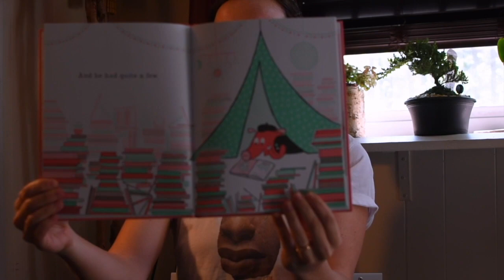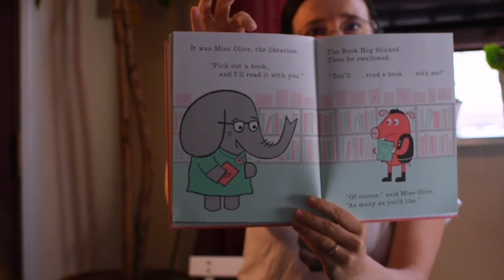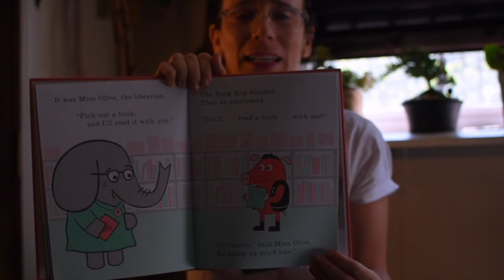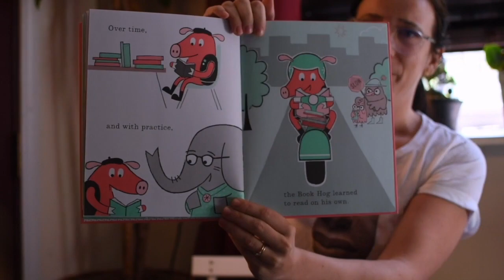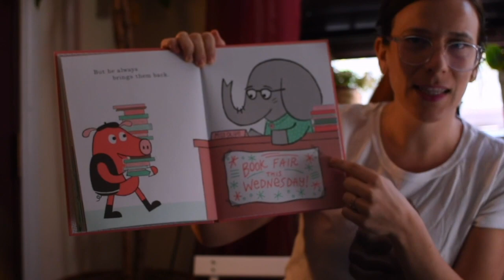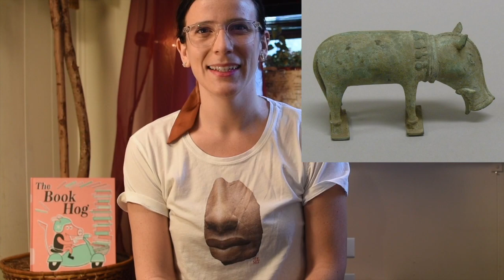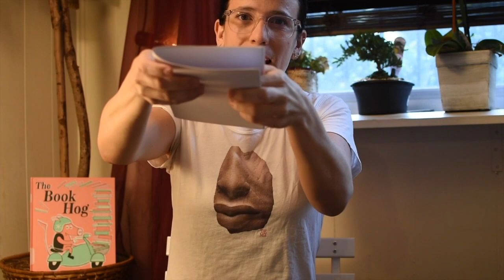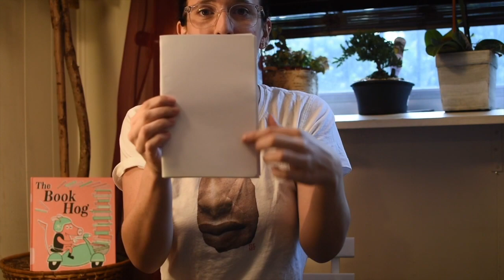Storytime with The Met: “The Book Hog” by Greg Pizzoli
Enjoy Storytime from home! Join us every Thursday to look, listen, sing, and have fun with picture books. Recommended for families with children ages 18 months to 6 years. This week, Met educator Josefa reads “The Book Hog” by Greg Pizzoli and connects it to "Bronze Pig Sculpture.”

Featured Book

Featured Artwork:

Pig, 500 B.C.–A.D. 300. Indonesia (Java, Lumajang). Bronze, 3 x 5 1/8 in. (7.6 x 13 cm).